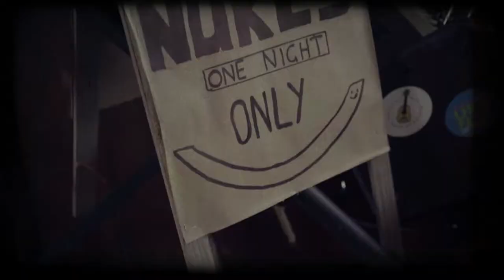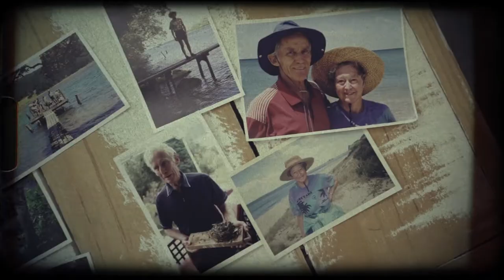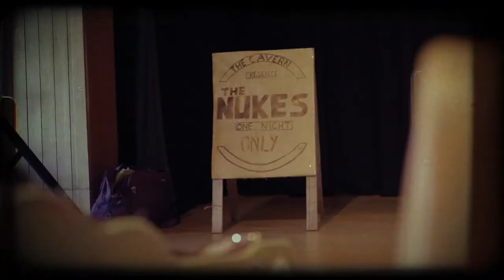The Nukes - Opoutere (Music Video)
We're very delighted to present to you our brand new music video for Ben 'Country Boy' Collier's song Opoutere.

This song is very close to Ben's heart as it's largely written about his grandparents. Below is a short story written by Ben with a bit of the background into Bruce and Esmae's journey to Opoutere.

In the late 1970’s Bruce and Esmae Collier, eyeing retirement, sold their home in Papamoa and bought a tract of land in the sleepy Coromandel settlement of Opoutere.
What was initially a scrubby gully was quickly cleared and gradually transformed by Bruce into a sylvan glade, lush with native plant life designed to attract the local Tui, Kereru and Bellbirds.
A cabin was built, followed by a big house and later a cottage to accommodate the regular visits of Bruce and Esmae’s ever growing progeny.
Bruce became a popular local figure due to his jovial nature and tireless passion for community projects; cutting and maintaining many walking tracks through the region, redistributing local flora on his frequent long runs around Opoutere (he would literally pull up a Pohutukawa sapling, run a few Kilometres and then re-plant it somewhere he felt was appropriate) and working with (and sometimes against) the local council to improve pedestrian safety in the area.
Throughout the 80’s, 90’s and into the new millennium Bruce and Esmae hosted a continuous rotation of family and friends on summer holidays, weekend escapes and meditative retreats.
The grandkids always had a place to base themselves on Coromandel surf missions and the fire powered rock spa was always welcome relief (and entertainment) at the end of a long days adventuring.
Sadly Bruce and Esmae no longer reside in Opoutere, but for those of us who had our experience of this magical place enriched through their love and charity, the signs of their legacy are plain to see, and as the old saying goes..
- Ben

This video was made by the amazingly talented Christian from Wyre Studio. A big thanks to NZ On Air Music for helping to fund this video.
Love The Nukes.
x